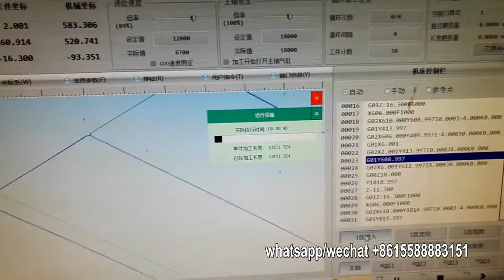double work table 4 spindle cnc router machine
double work table, save time on finished boardsd.